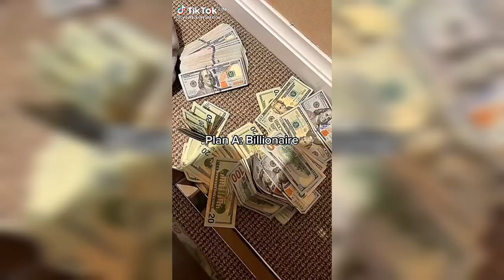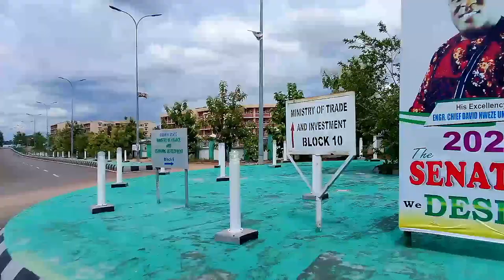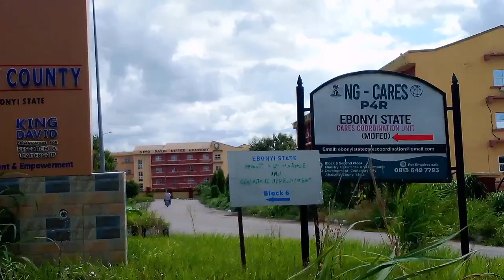Rebranded Ebonyi Centenary City: Finding Love for 24 Hours in Abakaliki ebonyi #2023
Ebonyi centenary city:

In today's episode of wennahs playhouse, I will be participating in a 24 Hours Finding Love challenge inside Ebonyi state centenary city.

In the process of finding love inside Ebonyi state centenary city, I ensured I showed you guys a tour inside the centenary city.

Join me as I try to find the love of my life🙂.
buh Big Question: will I find love? ebonyi ebonyi #2023